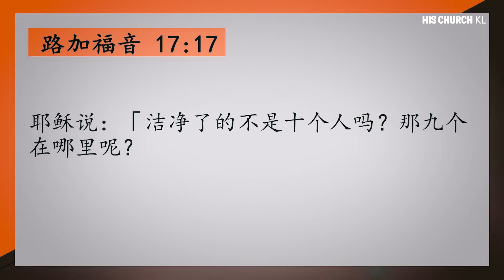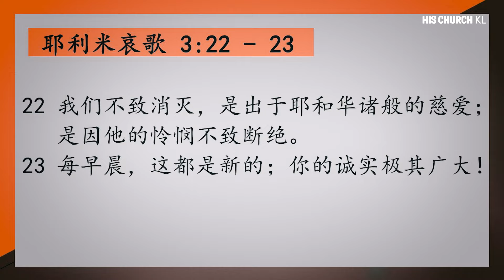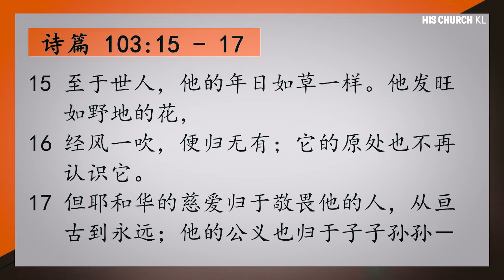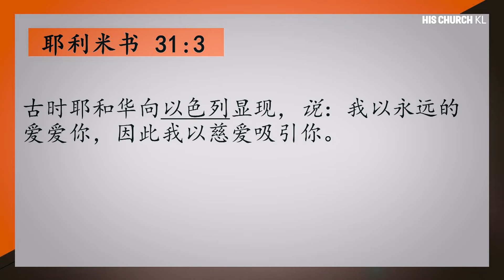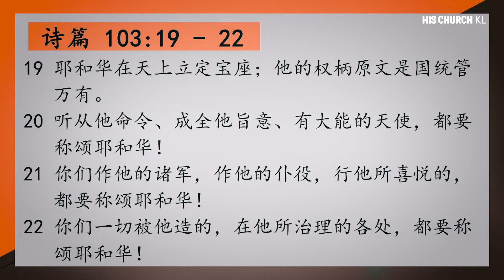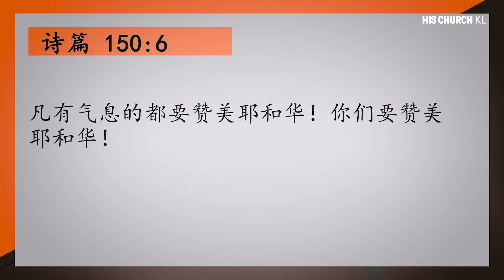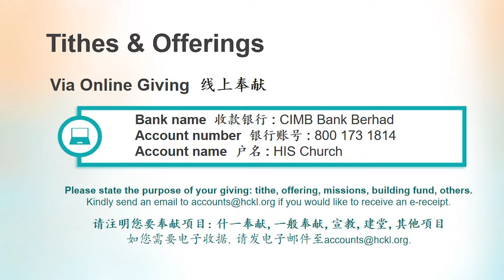2021-08-08CS HIS Church KL | Elder James Tan